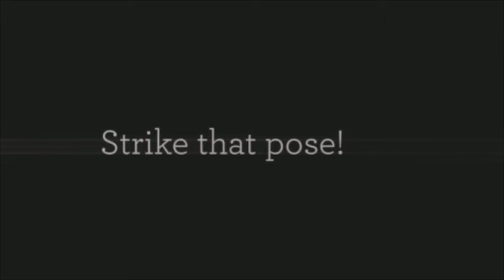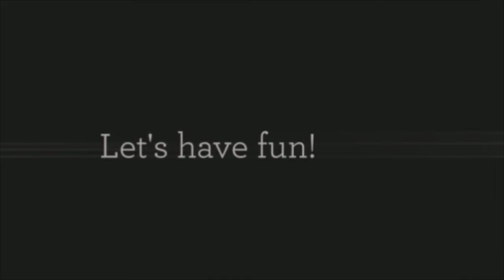Senior Photo Portraits by Carol Hook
Senior portraits in Woodinville, Kirkland, Bellevue, Bothell, Redmond, and all Eastside area.

Great looking high school senior photos and portraits.

Specializing in professional high school senior portraits. I work with seniors all around the Eastside including Woodinville, Bellevue, Kirkland, Issaquah, Sammamish, Kenmore, Bothell, Renton, and more.

If you would like a senior portrait that you're going to be proud to show off to your friends and family, let's talk. I'll work with you to get the exact images you want.

Studio Address:

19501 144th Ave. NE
Suite C-600